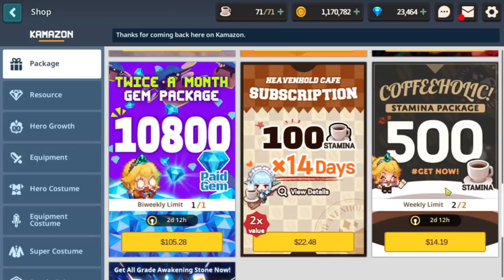Guardian Tales | Everything about UPCOMING PATCH for Guardian Tales Global (English）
This is the patch regarding lifeguard Yuze which will drop next Tuesday.
We see some hero buffs, summer events and packages and most importantly World 11 Nightmare!